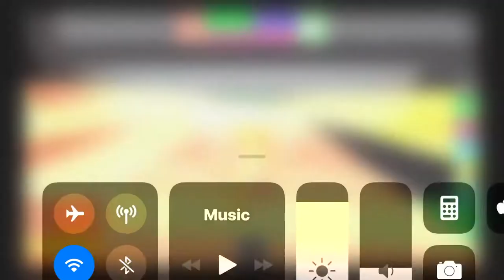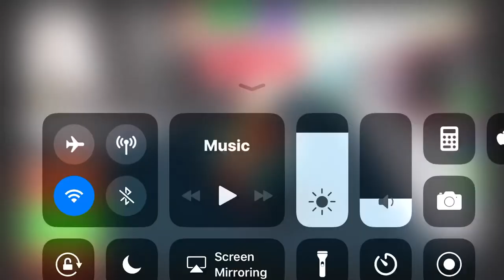My ears hurt from sound (3)